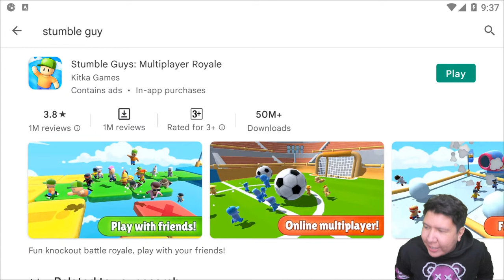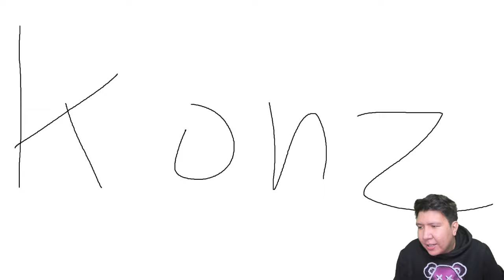APAKAH TEORI SKIN SPECIAL ITU NYATA DAN APA YANG TERJADI KALAU DAPAT? Stumble Guys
nightbot commands:

!topupstore
!sebutnamaku
!daganganku
!umur
!asal
!awalyoutube
!gamefavorite
!jadwal
!pacar
!cendy
!rio
!harly
!eka